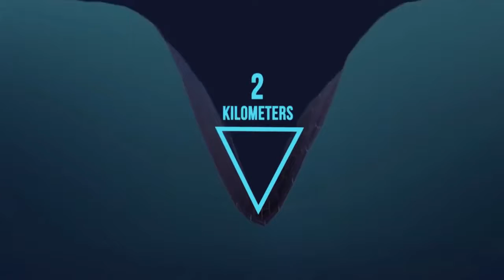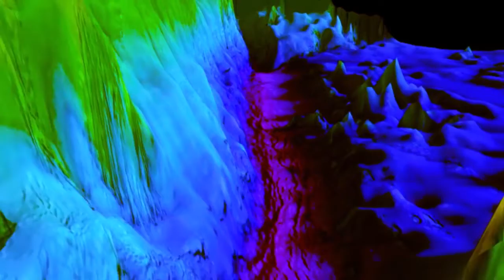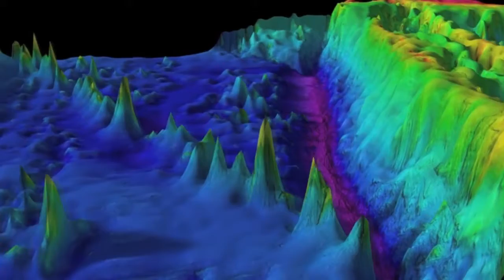Mysterious Creatures At The ‘Bottom Of The World’